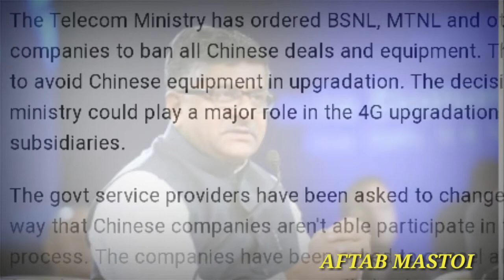Indian Telecom ministry ban Chinese Telecom companies and other Chinese 450 products.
after India china clash India impose ban on Chinese Telecom services companies and other  450 products